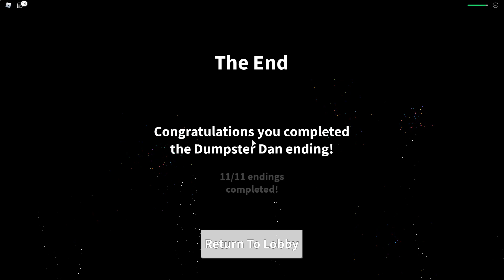Field Trip Z Dumpter Dan ending